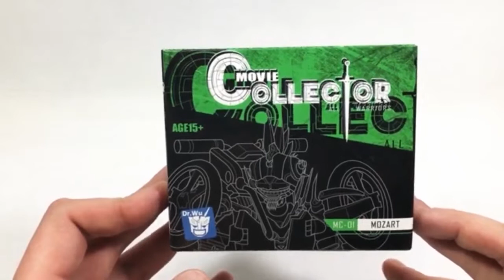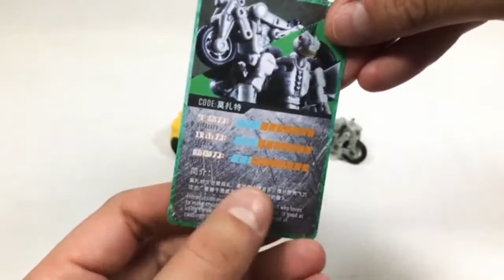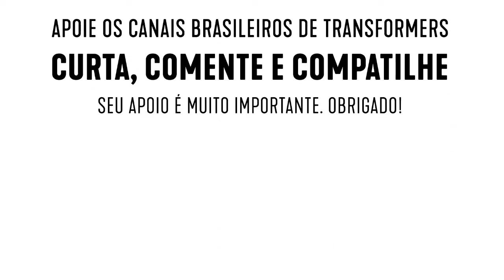Revisão Transformers Mohawk da Dr Wu & Mechanic Studio Legends boneco toy review Mozart MC-01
Revisão do boneco Transformers da empresa Dr Wu em parceria com a Mechanic Studio na escala Legends Class: Decepticon Mohawk do filme O Último Cavaleiro (Legends Class) toy review - Mozart - MC-02